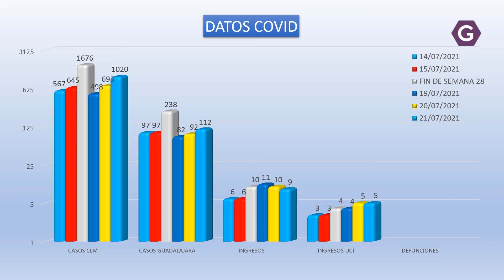Más de 1000 positivos en un solo día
La Dirección General de Salud Pública, ha confirmado 1020 nuevos casos por infección de coronavirus durante el pasado miércoles en CLM de ellos 112 en la provincia de Guadalajara, sigue la subida de casos respecto a semanas anteriores.

Los ingresos en el Hospital Universitario de Guadalajara bajan a 9 en planta mientras que en la uci repite datos con 5 pacientes conectados a un respirador.

Siguen sin producirse  fallecimientos en la provincia por COVID19 manteniéndose la cifra en los 628 en la provincia de Guadalajara desde que comenzó la pandemia.